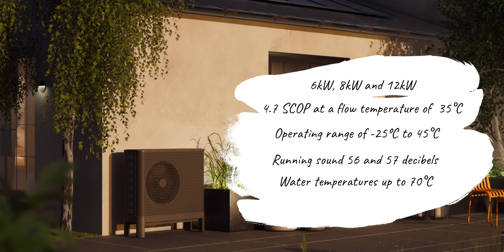Is The UK Ready For Heat Pumps?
Heat pumps in every home? Could this be a reality and is the UK ready?

In today’s episode Imogen and the team went to visit the Swedish Heat Pump Company Aira Homes to discover how Sweden has been successful in its heat pump roll out. Incredibly, 60% of homes have a heat pump, and over 90% of new heating solutions purchased are a heat pump! So we asked, what can the UK learn from Scandinavian countries where the temperature falls as low as -20 degrees in the Winter.

Note: Aira’s monthly payment plan will be available in the UK in the coming months.